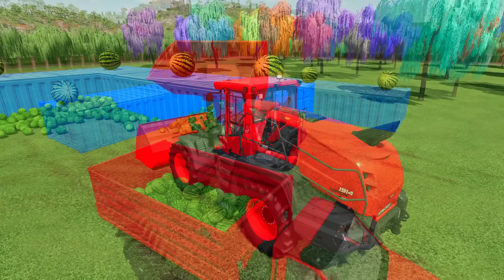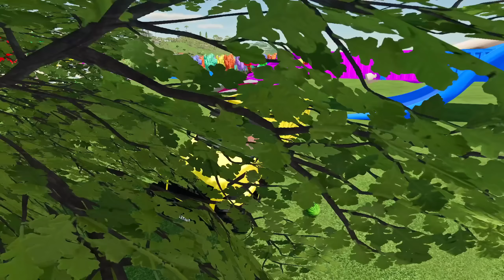TRANSPORTING COLORED PLANES & AUDI A6 CARS WITH BUSES - Farming Simulator 22